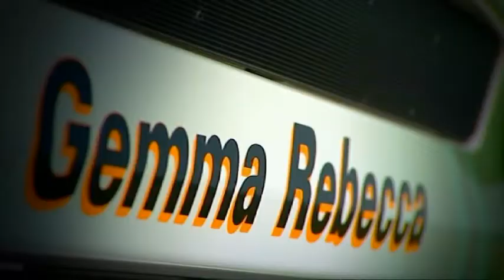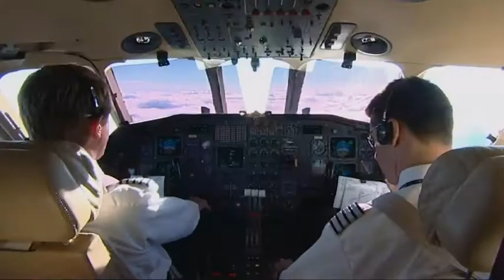Kings of the Road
Brilliant Trees for ITV4 - editor.
RTS Award winning fly on the wall documentary series following the flamboyant owners of the Eddie Stobart Haulage empire.